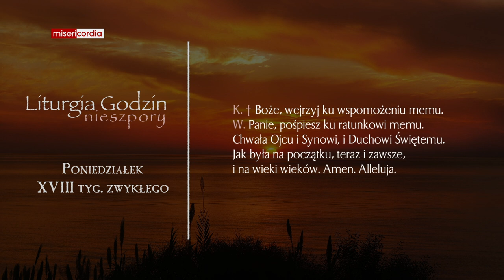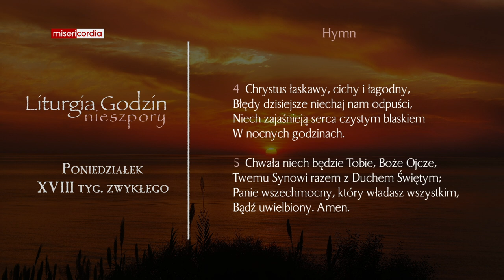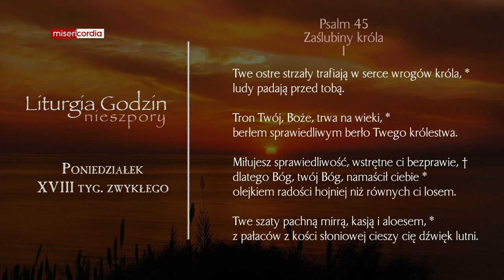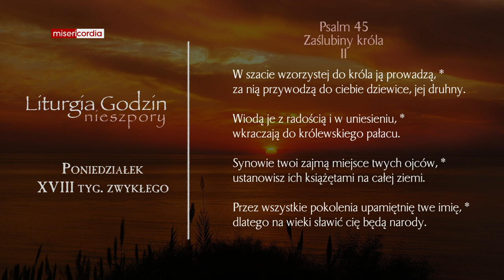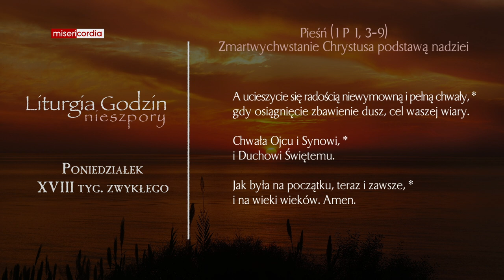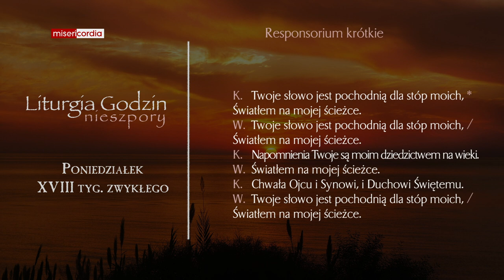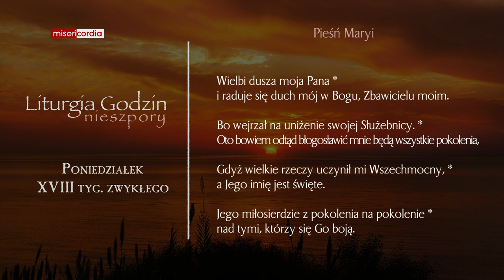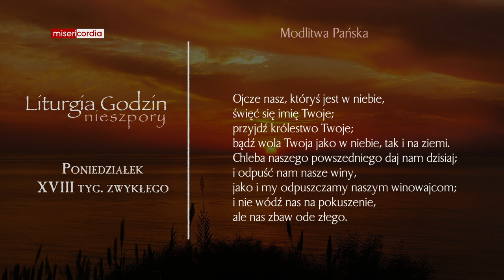Liturgia Godzin | Nieszpory | Poniedziałek, XVIII tyg. zwykłego